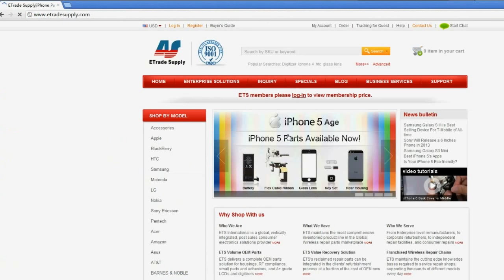How to Reassemble the iPad Mini 3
Watch and learn how to reassemble the iPad mini 3;